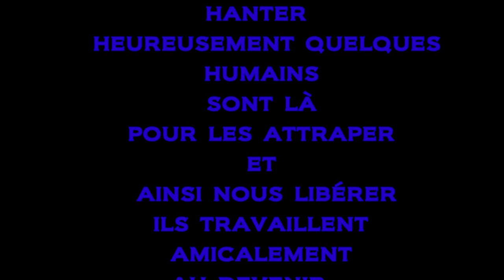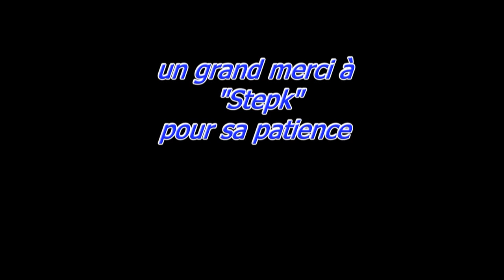stepk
est décédé vendredi 20 juin 2014
c'était un peintre expressionniste .
c'est une peinture sans concession par certains cotés religieuse .
la vidéo de max pistolesi fait le portrait de ce peintre quand il travaillait sur ses "gueules d'anges"